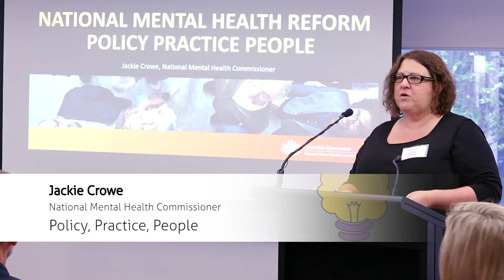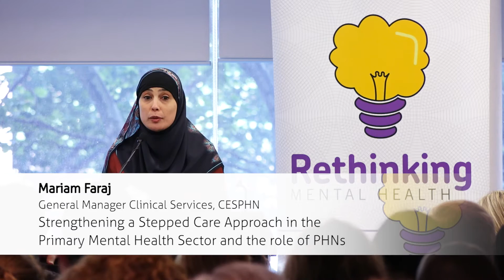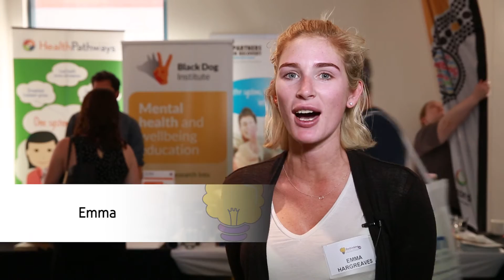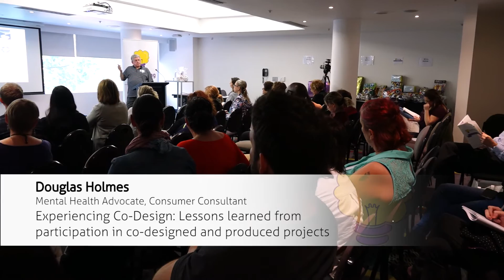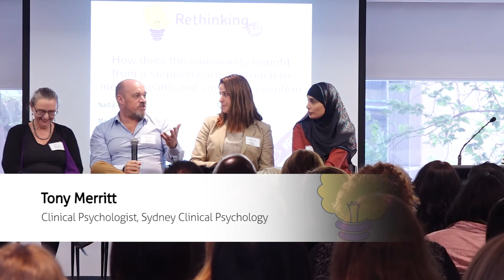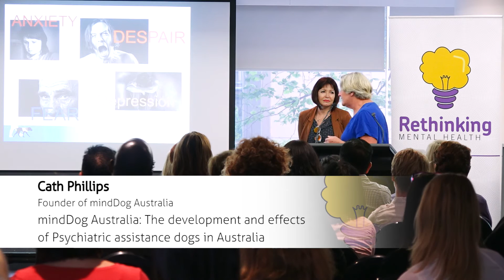Rethinking Mental Health 3.0 Forum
The Rethinking Mental Health 3.0 Forum explored new innovations and best practice in the mental health, suicide prevention, and drug and alcohol sectors.​ The forum provided the opportunity for more than 150 mental health workers, psychologists, GPs, allied health professionals and people with lived experience of mental health to learn from leaders in the field, gain insights into the national mental health reforms and to connect with providers from across the region.